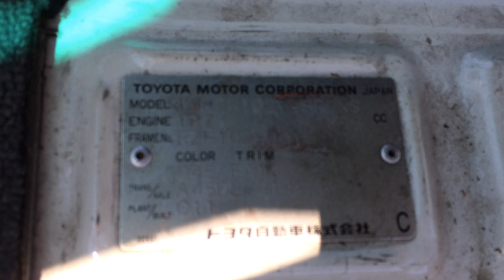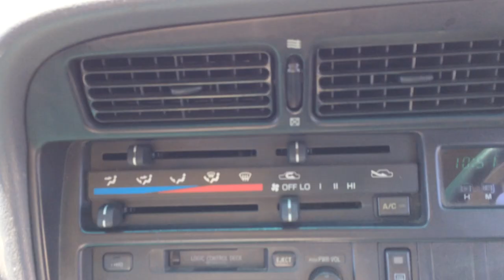Toyota Hiace van 18311